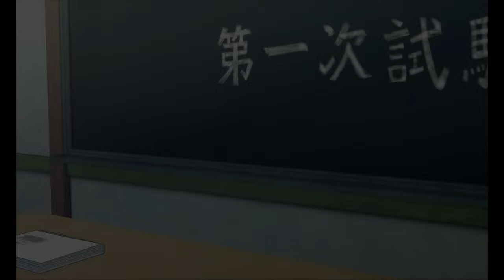Boruto Chunin Exam First Round in Naruto Shippuden Storm 4 📚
The narrative follows the young ninjas Naruto Uzumaki and Sasuke Uchiha as they participate in a world war between shinobi – the Fourth Shinobi World War – against the terrorist organization Akatsuki and unite to defeat it. Similar to Storm 3, the game uses regular fighting systems; however, players can switch among a team of three fighters who can assist each other. Other returning elements involve boss fights, where quick time events are required to reach hidden scenes and hack and slash areas. The expansion version is entitled Naruto Shippuden: Ultimate Ninja Storm 4 - Road to Boruto; this version, under development, was compiled with three other series titles as Naruto Shippuden: Ultimate Ninja Storm Legacy and released on in August 2017. It adds new characters from the 2015 film, Boruto: Naruto the Movie, and adult versions of the younger fighters.